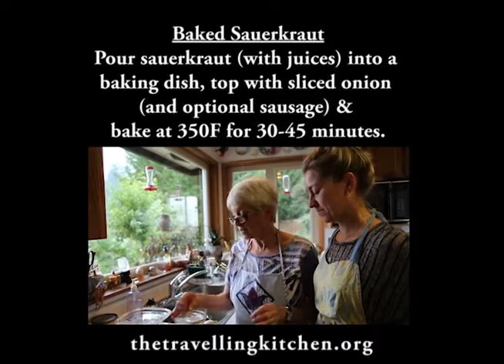How to Bake the BEST Sauerkraut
1. Pour your jar(s) of sauerkraut into a baking dish (leave the juices from the can in for extra flavor).

2. Top with sliced onion (about 1 medium onion for each jar).

3. Add cooked sausage on top (if you have it).

4. Bake at 350F for 30-45 minutes.

* Delicious served with baked potatoes or used in the filling of perogies.